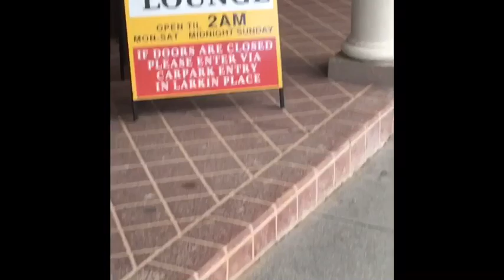$10 steak🥩or do I keep it Vegan/vegetarian?🥑Big decision!🤔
I was just thinking how (and why) the meat and dairy *Industry* is such a big money making machine!?

The government heavily subsidises meat!

If the owner of a cow gets (say) $1000, the truck that carts the cow gets $20 to take it to the sales yard and $20 more to take it to another property or Slaughter, the sale yard takes a percentage from the owner for selling it, the Slaughter house kill it to get their “Cut”, the truck picks it up again to take it to the butcher, the butcher cuts up the carcass, then sells it!

How much money has that cow now cost from paddock to ya dinner plate!??? And I haven’t even factored in vaccinations for the cows, feed lots, and water!

The $1000 cow by the time people eat it has probably cost around $2000!
And they can sell a steak for Ten bucks!

If it wasn’t for the government subsidising the meat & dairy *Industry* it could not survive!

It’s really crazy!
But at least you may be able to see why it’s so important for people to consume meat & Dairy!

So many lives financially depend on it!

Not to mention the doctors making their coin from all the problems meat and dairy cause... Especially Dairy